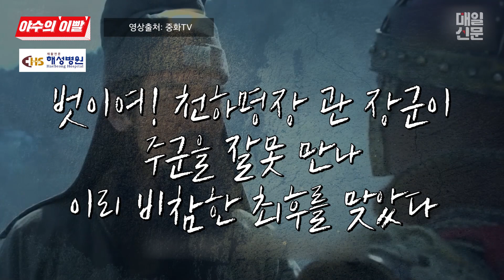[야수의 이빨]미래통합당, ‘이릉전투 참패한 유비 70만 대군’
이번주 [야수의 이빨]은 현 정치판을 삼국지에 빗대, 가볍게 조명해본다. 이번 총선에서 대승한 더불어민주당(이하 민주당)은 조조, 참패한 미래통합당(이하 통합당)은 유비의 연상시킨다. '간웅' 조조의 시대변화의 흐름을 읽으며, 인재를 널리 등용하며, 상대를 간파하는 능력, 상황에 따른 유연한 대책 등으로 삼국통일을 기반을 다진다. 민주당 역시 이번 총선에서 보여준 모습은 시대의 변화를 읽었으며, 비록 정공법은 아니지만 코로나19로 인한 위기(정권심판론)를 기회(야당심판론)로 반전시켰다. 반면 미래통합당은 '꼰대', '막말', '수구' 등 시대에 뒤처진 모습을 보이며 참패했다.

특히 미래통합당 현 모습은 오나라 정벌을 위해 70만 대군을 이끌고 작은 전투에서는 연전연승한 후 강을 건너기 전에 긴 숲을 따라 진을 치고 있다, 오나라 천재전략가인 대도독 육손의 화공에 급습을 당해 70만 대군이 거의 전멸되다시피 한 상황을 연상시킨다. 이릉전투의 참패로 유비는 앓아누우며, 유명을 달리 한다. 이 모습 역시 총선 개표 당일 사퇴 기자회견을 하고, 2선으로 물러선 황교안 전 대표의 모습을 떠올리게 한다.

야수는 민주당을 '조조와 놀부', 통합당을 '유비와 흥부'에 비유하며, "이미 국민들은 인물 재평가를 통해, '무책임하게 애만 많이 낳고 찢어지게 가난한' 흥부보다 '자기 처지를 잘 알고, 남이 잘되는 꼬라지는 못치는' 놀부를 '대의명분과 인의, 혈통에 집착해 시대변화를 못 읽는' 유비보다 '적당히 타협하며, 남을 잘 속이는' 조조를 '시대적으로 맞다'고 오히려 칭찬한다"고 지적했다.

또, 야수는 TK의 강력한 지지를 받았지만 수도권에서 참패한 통합당에 대해 "민주당의 정치적 술수를 능가하는 더 간교하고 정교한 비책을 마련해, 다음 대선에서 전국 단위선거 5연패를 당하지 않도록 뼈를 깎는 노력을 해야 할 것"이라며 "더 이상 대의명문과 인의, 정직, 양심 등에 집착하는 무능한 군주 유비의 시대착오적 모습을 보이지 않기를 바란다"고 조언했다.

※[야수의 이빨] 대본 5.28(목) 방송분

"더불어조조당와 통합유비당"

이번주 '야수의 이빨'은 가볍게 함 다뤄보겠습니다. 요즘 제가 학창시절 후에 근 30년 만에 삼국지에 푹 빠져 있는데요. Btv 프리미어 서비스로 100편이 넘는 시리즈 중 84편까지 초집중해서 다시 보고 있습니다. 지금봐도 참 흥미롭고, 볼 때마다 인물들이 새롭게 조명되고, 이 시대에도 충분히 적용되고 남을 교훈을 얻게 됩니다.

그래서 말입니다. 이런 생각이 들더라구요. 이미 현대인들은 인물 재평가를 통해, '무책임하게 애만 많이 낳고 찢어지게 가난한' 흥부보다 '자기 처지를 잘 알고, 남이 잘되는 꼬라지는 못치는' 놀부를 '대의명분과 인의, 혈통에 집착해 시대변화를 못 읽는' 유비보다 '적당히 타협하며, 남을 잘 속이는' 조조를 '시대적으로 맞다'고 오히려 배울 점이 많다고 칭찬합니다.

문재인 정권 3년이 지나는 시점에 지난달 총선에서 집권당이 압승하는 과정과 결과를 보면서, 불현 듯 '더불어 조조와 통합 유비'라는 단어가 좌뇌를 스치더라구요. 조조는 결국 한나라의 기운이 쇠할 무렵부터 천하삼분 '위·촉·오'의 시대를 지나 맏아들 조비에게 황위를 물려준 후 삼국통일의 대업을 이뤄지는 과정 속에 단연 톱 주인공이었습니다. 지금보니 오히려 유비는 주연급 조연 쯤이 아니었나 여겨집니다.

지난 4년 동안 대선 1번, 총선 2번, 지방선거 1번 총 4번의 전국단위 선거에서 4연승을 한 더불어민주당을 보면 조조가 떠오릅니다. 권력을 향한 강한 집착과 함께 시대의 변화를 꿰뚫고 있지 않습니까. 다만, 정치·외교·안보·경제·사회·문화 등 현 정권의 전반적 과오를 되돌아보면 오히려 조조의 간교한 통치보다 못하다는 생각도 듭니다. 조조는 사실 세상의 인재를 두루 등용할 줄도 알고, 사람의 마음을 간파하는 독심술을 갖고 있을 뿐 아니라 때로는 타인에 대한 배려와 용서의 마음도 품고 있습니다. 이런 성정이 아마도 위나라의 천하통일의 발판이 되었을 뿐 아니라 아들 조비에게도 왕은 마키아벨 리가 '군주론'에서 언급한 "사자의 용맹 뿐 여우의 간교함"을 동시에 갖추어야 함을 자신의 DNA를 통해 전수했는 지도 모릅니다.

현 문재인 정권과 더불어민주당을 보면 '간웅' 조조의 간교함 덕목 만큼은 꼭 빼닮아 있다는 생각이 듭니다. 코로나19 정국 속에서도 위기를 기회를 바꾸는 절묘한 정치술을 선거결과를 통해 보여줬으며, 정권심판론을 야당심판론으로 탈바꿈시키는 신기술마저 먹혀 들었습니다. 하지만 사실 앞으로가 더 걱정입니다. 남은 2년 심각한 위기국면 경제상황을 어떻게 돌파할 것인지 그리고 진보의 도덕성 와해를 어떻게 회복할 것인지 암담하기만 합니다. 나라부채도 갈수록 쌓여가고, 미래 세대에게 빚을 떠안기고 있는 셈입니다.

한 세대가 30년입니다. 조조가 동탁을 죽으려다 실패하고, 30년 천하를 떠돌며 호령했습니다. 관우가 형주성을 뺏기고, 쫓기다 오나라 여몽 장군에서 머리가 짤려 그 수급이 오왕 손권을 거쳐 조조에게 배달됐는데, 조조는 문무백관을 다 데리고 관우의 장례를 치러주며, "벗이여! 천하명장 관 장군이 주군을 잘못 만나 이리 비참한 최후를 맞았다."고 통탄을 하고 얼마 후 자신도 유명을 달리 합니다. 그리고 또 얼마 후 장비가 둘째 형님 관우의 복수를 목전에 두고 자신의 병사들에게 화풀이를 하다 술이 떡이 된 채 자다가 살해당합니다. 이후 유비는 이성을 잃고, 아우들의 원수 오나라를 토벌하러 70만 대군을 이끌고 진격합니다.

유비의 70만 대군이 오나라 천재 전략가인 대도독 육손에게 이릉전투에서 화공에 대패하게 되는 장면은 이번 총선의 미래통합당의 모습을 떠올리게 됩니다. 정권심판론이라는 유리한 국면을 살리지 못하고, 분위기에 연연하다 바뀐 국면을 유연하게 대처하지 못한데다 무사안일 탓에 대군이 전멸하는 수모를 당하게 되죠. 아마도 미래통합당의 보수대통합과 공천과정을 보면 70만 대군을 숲 속에 길게 진을 치는 전쟁의 최대 악수를 두게 된 것과 다를 바가 없습니다. 이 전투의 수모를 견디다 못해 유비도 유명을 달리하게 되죠. 아마도 미래통합당의 황교안 전 대표가 개표 당일 참패를 책임지고 사퇴 기자회견을 하는 모습과 오버랩되기도 합니다. 제갈공명과 조자룡은 '위나라만 이롭게 할 뿐'이라며 유비의 오나라 진격을 막아섰지만, 아우들의 복수심에 이성을 잃은 주군의 전투의지를 꺾을 수가 없었습니다. 미래통합당의 현재 모습이 이릉전투에서 대패한 후의 모습과 크게 다르지 않아 보입니다.

또 하나, 짚어야 할 대목. 조조는 대를 이을 황세자를 잘 선택했다는 점입니다. 조비는 사실 부황 조조가 가장 아끼고 사랑했던 막내 조충의 침소에 독사를 풀어 죽게 한 장본인이지만 아버지는 이를 알면서도 맏아들의 간교함과 권력을 향한 의지, 목숨을 건 거짓맹세 등을 높이 평가해 위나라 최고의 책사 사마의를 옆에 붙여 주며 위 황제에 오르도록 도와줬습니다. 반면 유비의 아들 '아두'는 정치에는 관심도 없을 뿐 아니라 나이가 들어도 어린 아이처럼 어리광만 부리고 이름처럼 아둔한데다 겁쟁이 아들로 키웠습니다. 미래통합당이 이름과는 반대로 미래를 내다보는 눈이 없습니다. 강력한 대권주자도 없을 뿐아니라 젊은 정치인을 키우는데도 소홀하기 그지 없었습니다. 그러니 과거통합당이라는 비아냥을 들어도, 할 말이 없는 것입니다.

뜬금없이 삼국지 이야기를 끌어와 현 대한민국의 정치판과 한번 비교를 해봤습니다. 삼국지는 중국의 영웅호걸 시대 이야기지만 다소나마 새겨 들어야 할 교훈은 분명히 있는 것 같습니다.

선거에 대승한 더불어민주당이 잘 하고 있다는 이야기가 절대 아닙니다. 시대를 읽는 눈은 분명 미래통합당을 능가하고, 간교한 정치술수도 고단수인 것 분명 합니다. 그렇다면 대구경북의 강력한 지지를 받고 있는 미래통합당이 달라져야 합니다. 시대를 읽는 눈을 길러야 하고, 젊은 세대와 소통해야 합니다. 그리고 더불어민주당의 정치적 술수를 능가하는 더 간교하고 정교한 비책을 마련해, 다음 대선에서 전국 단위선거 5연패를 당하지 않도록 뼈를 깎는 노력을 해야 할 것입니다. "더 이상 대의명문과 인의, 정직, 양심 등에 집착하는 무능한 군주 유비의 시대착오적 모습을 보이지 않기를 바랍니다."

-이상, 야수의 이빨이었습니다.-